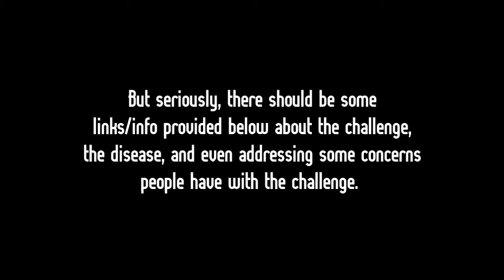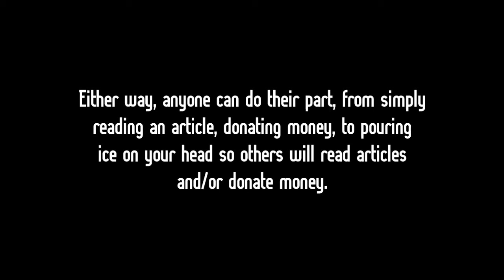Spaz does the ALS Ice Bucket Challenge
Special thanks to Bunny and FClown (my mom and dad, respectively) and my niece for helping out.

I mention the controversies because some of my relatives are hesitant to participate or let anyone in my family participate. For one, a Catholic diocese in Ohio has mentioned that one of the research venues involves the use of embryonic stem cells (and I have some Catholic relatives). However, ALSA has responded by saying that A. It's only a single research study and your funds can go elsewhere if specified, and B. Their main research is dedicated to Induced/Adult Stem Cells, which are on a donor-by-donor basis (think Bone Marrow Transplants) and more sustainable than the soon-to-become-antiquated embryonic stem cells. At the same time, former actress-turned-animal-rights-activist Pamela Anderson has argued against the challenge due to animal testing regarded in ALS research, but like the previous example, you can specify your donations not go anywhere animal-testing related.

Either way, the point of this challenge is to both raise awareness about the disease and get money flowing to people who can stop it: even if it's not the ALSA people, necessarily. My parents, who helped participate in this video despite being sketchy about the things I mentioned above, are planning on sending their donations to the hospitals that help treat ALS-related diseases. In the end, the goal is to further a charitable cause: as I said in the video, if we defeat the disease, we win.